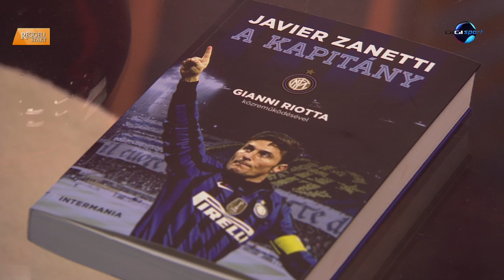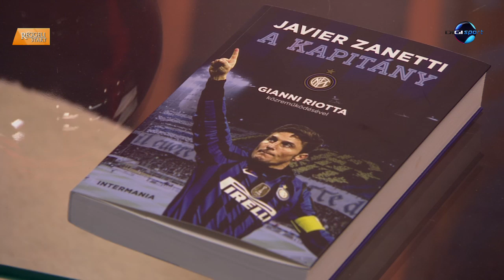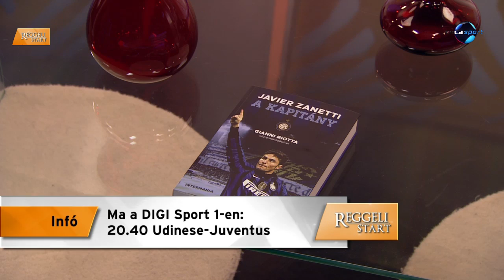DIGI Sport, Reggeli Start - Séra Attila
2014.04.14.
A Kapitány címmel megjelenik magyarul a könyv a Traktorról: az Inter legendás csapatkapitánya nyáron lesz 41 éves, de továbbra is elnyűhetetlen a 145-szörös argentin válogatott szélsőhátvéd, védekező középpályás, Milánó kék-fekete felének istene, a BL történetének legidősebb gólszerzője (vigyázat, jön vissza Totti!), aki húsz éve futballozik az Internazionale színeiben, karrierjében már 1000 meccsen is túl, egyetlen piros lappal - nos, a róla szóló kötet immár nálunk is olvasható, a főhősről beszélgettünk az Inter Club Ungheria elnökével, Séra Attilával.